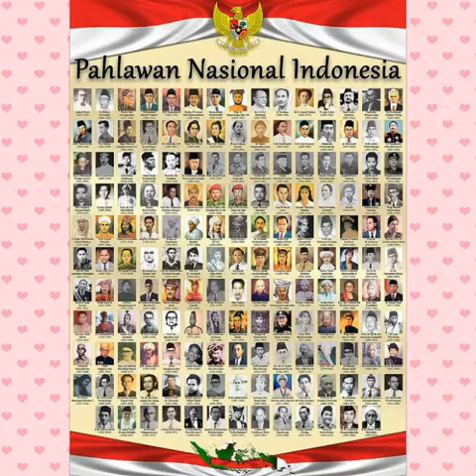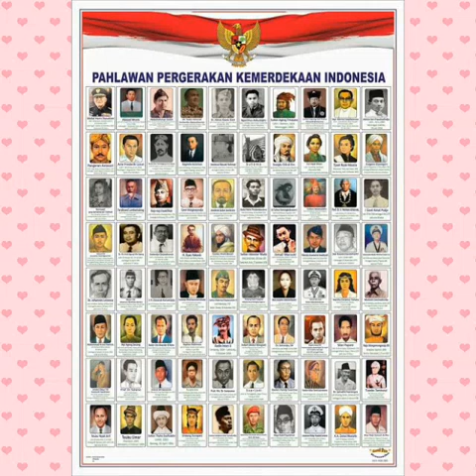PAHLAWAN MERDEKA (COVER)_ISMAIL MARZUKI